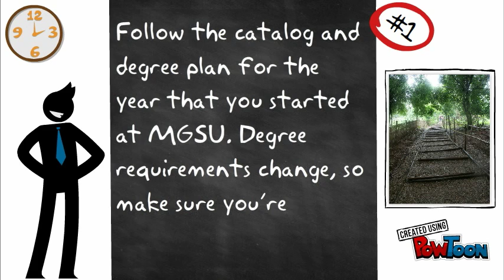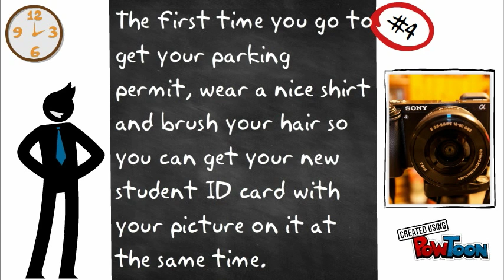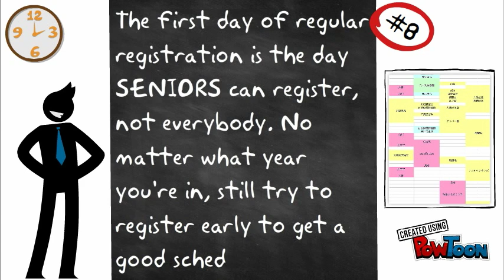10 things every new Middle Georgia State student should know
The point about the email inbox filling up is not really applicable anymore, but it could still be helpful to organize your emails into folders.